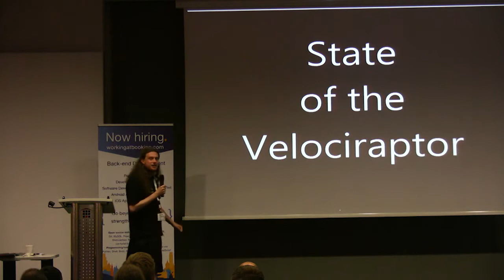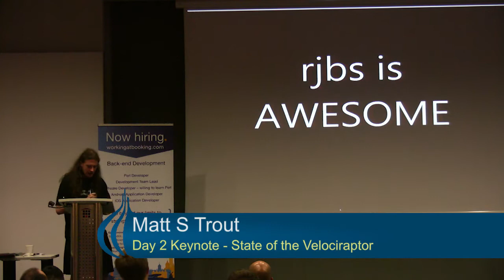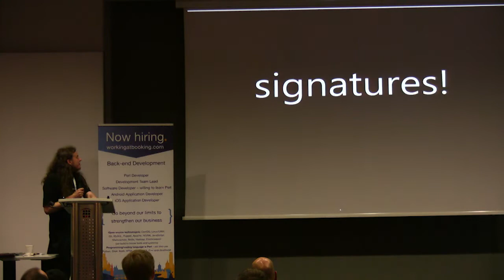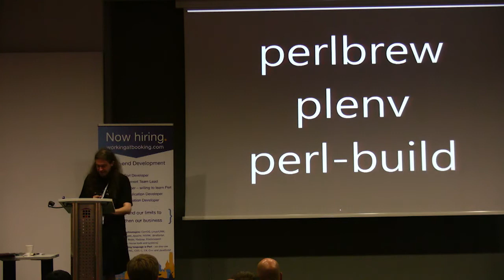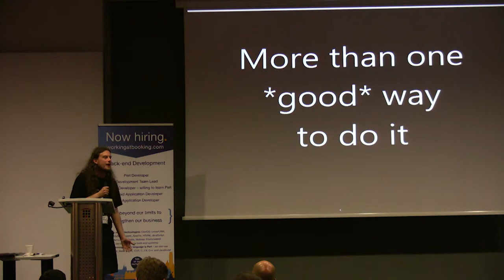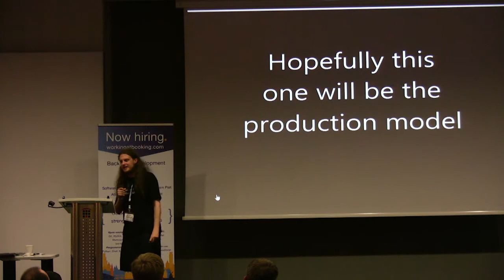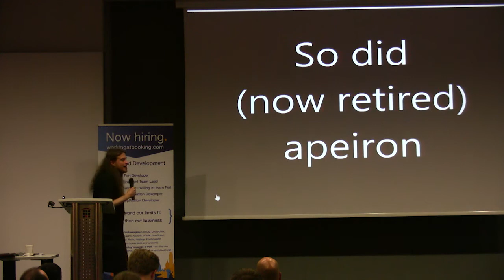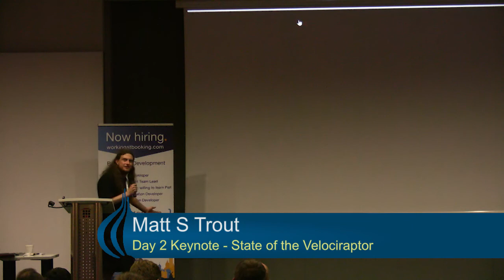State of the Velociraptor - Matt S Trout (‎mst‎)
YAPC::Europe 2014 Day 2 Keynote

"What shall we do tonight, mst?"

"Same thing we do every night: Try to conquer the world"

As usual, mst presents a madcap recap of the last year in the perl5 community combined with some thoughts on how both madness and method can inform our approach to our language, community and culture over the next year.